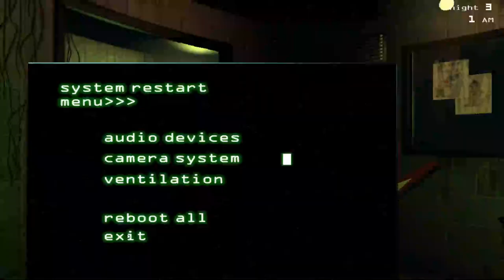Feddy Fabers Piza 3